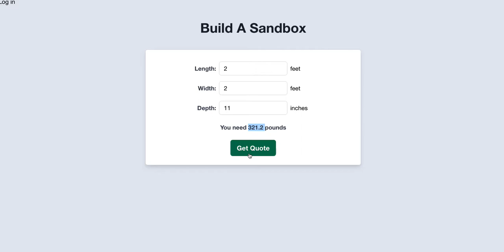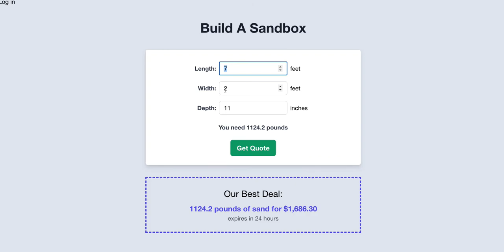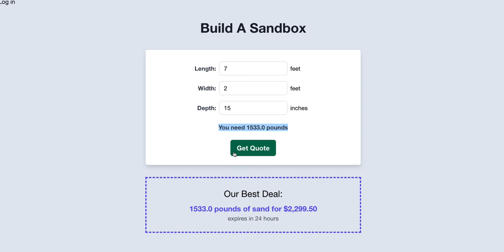[피닉스] LiveView 20 - Live Components(1/2)